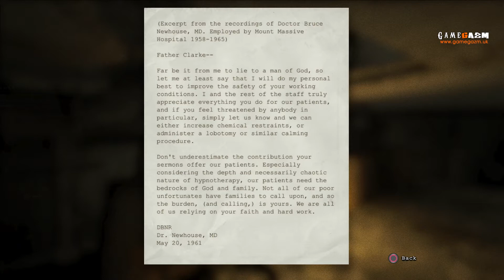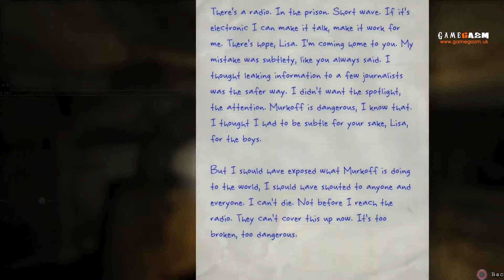Let's Play Outlast: Whistleblower | Part 4 | THE HANDCUFF KEY!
Join Bren from GameGazmTV with special guest Ant Tremaine from 60 Second Gamer as they trek through this horror masterpiece :)

GameGazmTV are:
Brendan Toy: Editor/ presenter
Jason Weyham: Editor/ presenter
Isabel Warman: Presenter